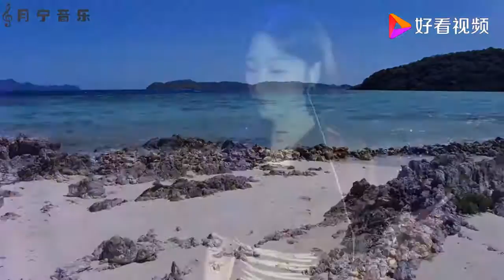伤感情歌《来生再去拥抱你》，深情演唱，愿每份相遇都不再错过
伤感情歌《来生再去拥抱你》，深情演唱，愿每份相遇都不再错过,本视频由月宁音乐原创提供,513769次播放,好看视频是由百度团队打造的集内涵和颜值于一身的专业短视频聚合平台